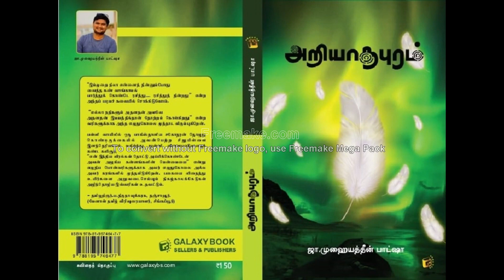அறியாதபுரம்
நன்றி கேலக்ஸ்ஸி புக்ஸ்